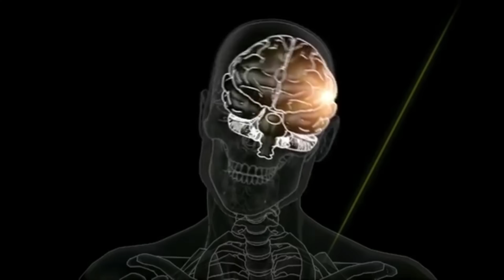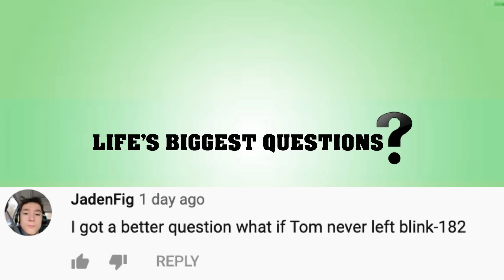What If Logan Paul Beats KSI In The Rematch? | Professional Fight | No Headgear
What If Logan Paul Fought Conor McGregor?

Although this question is a little different, and definitely does not have to do with the demise of the human race like a lot of videos on here, It’s still a question that needs to be answered. Of course, as many of the answers on this channel, we're going to hypothetically answer the question because we can’t see into the future. Well I can, Logan actually does win, but that’s irrelevant. So today, well be answering the question What If Logan Paul Beats KSI in the rematch.